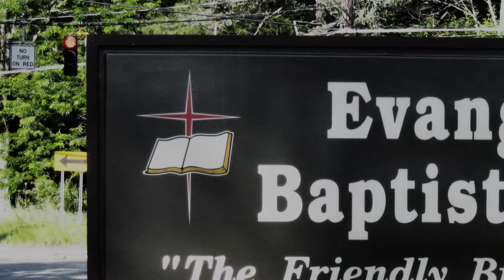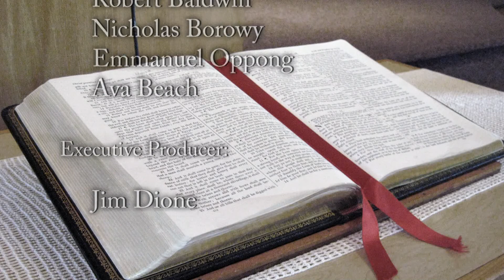Evangelist Mike Patterson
Preached 9-25-19 for the Homecoming Revival.